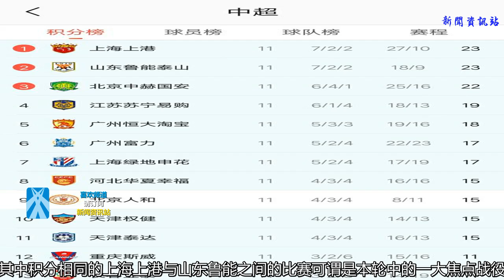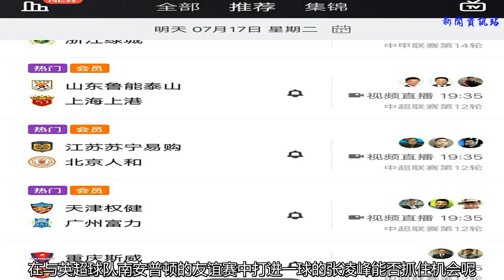今晚中超戰火重燃，前6強4隊共同出擊，誰能占得先機？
熱熱鬧鬧的俄羅斯世界杯最終以法國隊奪冠落下了帷幕，但是這并不意味著足球盛宴的結束。因為，在世界杯結束一天后我們的中超聯賽就將戰火重燃。相比于以往幾個賽季，這個賽季的中超更加精彩。無論是爭奪冠軍還是亞冠資格亦或者是保級區，16支中超球隊之間的分差并不大，往往一場比賽就能讓聯賽排名天翻地覆。
    特別是今晚即將要進行的比賽，聯賽排名前6的隊伍有4家會率先開踢。這其中積分相同的上海上港與山東魯能之間的比賽可謂是本輪中的一大焦點戰役了。誰贏下比賽誰就能領跑積分榜。而輸掉比賽的一方則會被后面的對手拉近比分，甚至反超比分。然而如果這兩隊踢平，那么不好意思，領跑積分榜的機會則很有可能落到排名第三的北京國安身上，所以這場比賽的雙方必將踢得火花四濺。
    而在積分榜第4的江蘇蘇寧，自從換帥以后成績一直是穩定的上升當中。在今晚的比賽中，江蘇蘇寧易購更是擁有主場之利！拿下比賽，就能坐四望三，如果主場翻船，那么聯賽排名則很有可能跌出前6.！當然本場比賽的看點還是有的，蘇寧新簽的意大利國腳埃德爾能否上場？當紅炸子雞黃紫昌能否上場？上場能否取得進球？又或者是黃紫昌不能上場的情況下，在與英超球隊南安普頓的友誼賽中打進一球的張凌峰能否抓住機會呢？
    當然還有排名第6的廣州富力與第10的天津權健之間的比賽。兩隊雖然在積分榜上有4個位置的差距，但是積分卻是只有2分的差距。而在這個間歇期，富力引進了剛剛踢完世界杯的塞爾維亞國腳，在與江蘇蘇寧易購的足協杯比賽中表現十分優秀。而富力給我們的印象就是“前場進攻美如畫，后場防守爛如渣”。如今在這名中后衛加盟后，防守有了一定的提高。而反觀天津權健隊，則是困難重重。中場大將維特塞爾14號才踢完世界杯，本場比賽基本上已經不能出場。而中鋒莫德斯特與俱樂部反正也是各種傳聞，權健很可能只會是雙外援出戰。所以今晚的比賽也是考驗這個亞冠獨苗的時候了。